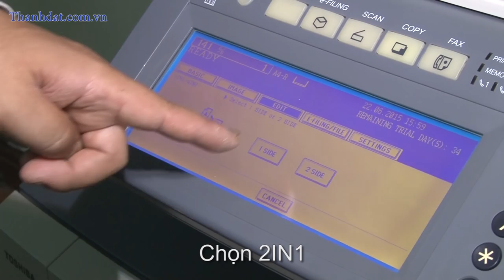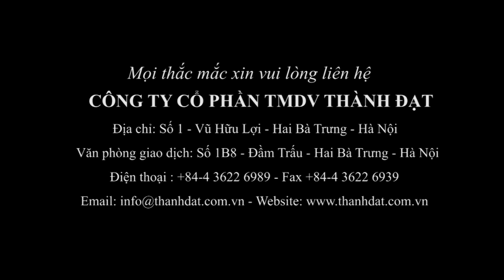Hướng dẫn cmnd, giấy phép lái xe,...., trên máy photocopy Toshiba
Video ""Hướng dẫn cmnd, giấy phép lái xe,. , trên máy photocopy Toshiba "" do anh Nguyễn Văn Thắng, Phó giám đốc kỹ thuật, Công ty Cổ phần Thương mại dịch vụ Thành Đạt thực hiện.
Photo chứng minh nhân dân, giấy phép lái xe, bằng lái xe trên máy của hãng máy photocopy khác nhau là khác nhau.
Đây là bài hướng dẫn trên máy photocopy Toshiba.
-  Nhìn vào màn hình, ta chọn chế độ zoom 100%
- Chọn  chọn A5
- chọn A4
- chọn edit
- Chọn 2IN1/4IN1
- Chọn 2IN1
- Chọn 1 side
- Sau đó đặt cmt vào . Ta đặt, phải chú ý đến khoảng cách mép, tránh việc bản sao bị thiếu  thông tin.
- Nhấn Start
- Màn hình hiển thị NEXT ORIGINAL thì lật mặt bản gốc
- Nhấn Start
- Chọn  finish. Và chờ bản photo ra.
CÁCH PHOTOCOPY CHỨNG MINH THƯ NHÂN DÂN, BẰNG LÁI XE, GIẤY TỜ KHỔ NHỎ NÀY ĐƯỢC ÁP DỤNG TRÊN TẤT CẢ MÁY PHOTOCOPY TOSHIBA: máy photocopy Toshiba E282/283, máy photocopy Toshiba E352/452, E600/720/603, máy photocopy Toshiba E810, máy photocopy toshiba E3500C
______Chúng tôi luôn sẵn sàng giải đáp mọi thắc mắc của bạn_____

CÔNG TY CỔ PHẦN TMDV THÀNH ĐẠT
Số 1B8 - Đầm Trấu - Hai Bà Trưng - Hà Nội